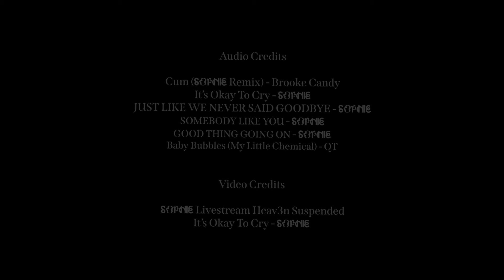Immaterial Club Visual Set (ft. music by SOPHIE, Brooke Candy and QT)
have fun on the moon

chapters /
00:00 cum (sophie remix)
02:23 it's okay to cry
04:03 just like we never said goodbye
05:09 somebody like you
06:22 good thing going on
07:57 baby bubbles (my little chemical)

audio credits /
cum (sophie remix) / brooke candy
it's okay to cry / sophie
just like we never said goodbye / sophie
somebody like you / sophie
good thing going on / sophie
baby bubbles (my little chemical) / qt

v1.1.15